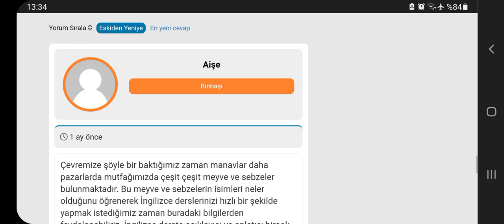2. Sınıf İngilizce Kitabı Sayfa 127 Sözcü Yayıncılık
2. Sınıf İngilizce Kitabı Fun Time Cevapları Sayfa 127

İlkokul 2. Sınıf İngilizce Kitabı Sözcü Yayıncılık Sayfa ve Metin Etkinlik Cevapları için TIKLAYINIZ.